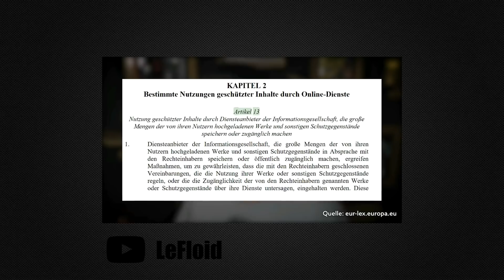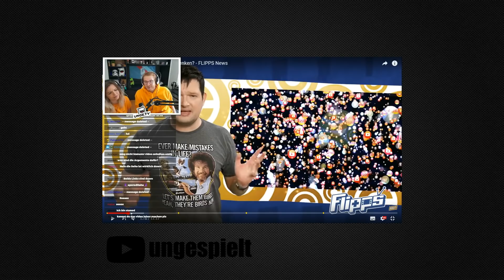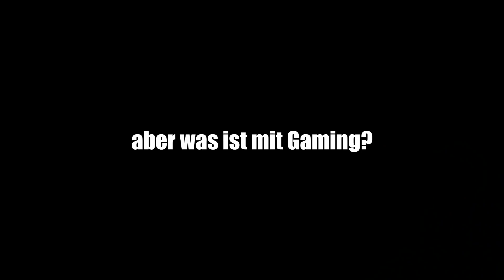ARTIKEL 13 KOMMT! | Ciao Meinungsfreiheit - Hallo Zensur und Überwachung !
bis Anfang Juli haben wir noch Zeit das INTERNET & YOUTUBE zu retten
BITTE UNTERSCHREIBT! wenn ihr eure Youtuber weiterhin sehen wollt!

► Soundtrack:
beatz era